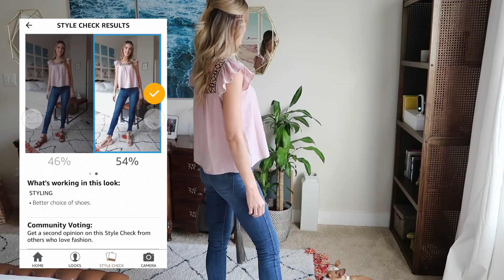TRYING A CAPSULE WARDROBE FOR 10 DAYS (stressful) | LeighAnnSays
Trying a capsule wardrobe for 10 days! I doubted my strength but I limited my closet to 10 pieces and created 10 looks. Big thank you to Amazon Fashion and Echo Look for supporting this video.